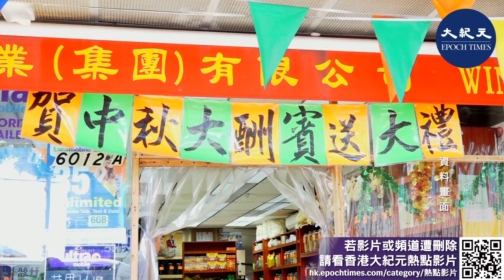（字幕）食安中心檢測162個月餅 調查結果令人滿意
食物環境衞生署食物安全中心昨日（9月13日）公布第2期月餅的時令食品調查結果，162個樣本全部通過檢測。也提醒市民應保持均衡飲食，避免過量進食及保持個人衞生。